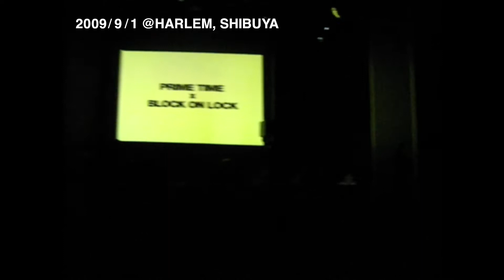BLOCK ON LOCK × PRIME TIME | SHOW 2009.9.1 HARLEM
これまでの10年間のBLOCK ON LOCKの中でもハイライトのひとつとも言えるショウが、この2009年夏にNIKE JUST DO IT.東京 Presents "BIGFUN" @HARLEM & BX Cafeというメガパーティーに、あのPRIME TIMEがラブコールをくれてコラボレーションという形が実現したのです。数ヶ月に及ぶ深夜スタジオ練を初めて体感したBOLメンバーでしたが、それでもこのショウのこってり度を見れば、あのときやりたいことは全部盛り込めたのだなぁと感じることができます。